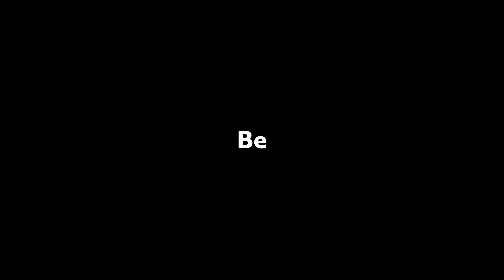How to Style All White Outfits | Shoes & Accessories | Style Ideas & Tips ሁሉም የነጭ ልብስ ፋሽን ምክሮች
If you are attending an All White Party or just want to have an All White Spring or Summer look, hopefully this video gives you some fashion inspiration that will help you stand out! I love fashion and I came up with 3 All White Outfit Ideas from one All White Outfit piece. I include fun accessories to make the outfit pop!

LILA TALKS
LilaTalks.com